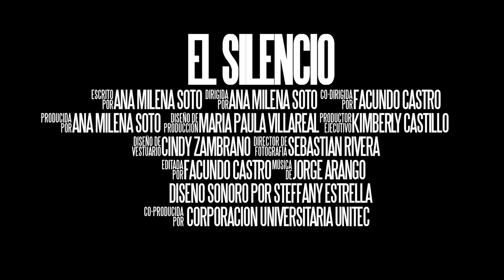Trailer El Silencio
Cortometraje Argumental
VII semestre Unitec

Guion y Dirección: Ana Milena Soto
Co-Dirección: Facundo Castro
Diseño de Producción: María Paula Villarreal
Diseño Sonoro: Stefany Estrella
Fotografía: Sebastian Rivera
Montaje: Facundo Castro
Cámara: José Bonilla
Foco:  Andrea Cardenas
Gaffer: Susan Cruz
Vestuario y maquillaje: Cindy Zambrano
Micrófono: Carlos Zapata
Producción de campo: Kimberly Castillo
Asistente de arte: Daniela Rios
Asistente de dirección: Yesid Estupiñan
Making Of: Susana Mora
Producción General: Ana Milena Soto